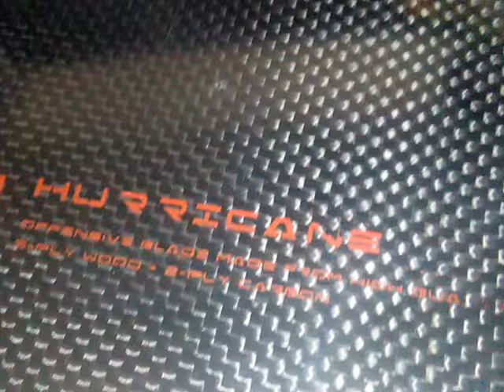มาดูชั้นเส้นใยคาร์บอนในใม้ปิงปอง carbon fiber layer in table tennis racket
ขอบคุณข้อมูลจาก ปิงปองบอร์ด,อินดี้,tabletennisdb  ,butterflythailand  ,yasakathailand ,pingponginter  ฯลฯ
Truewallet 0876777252